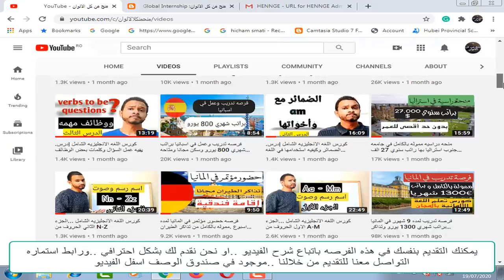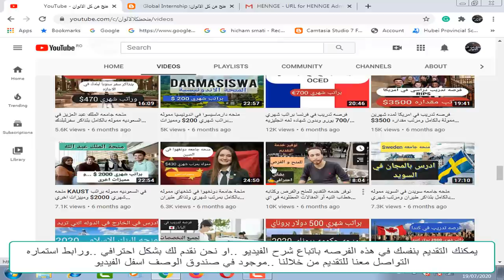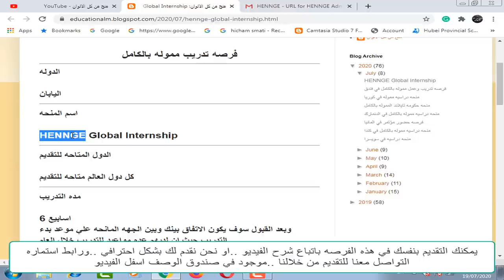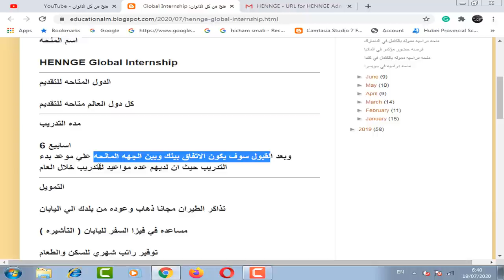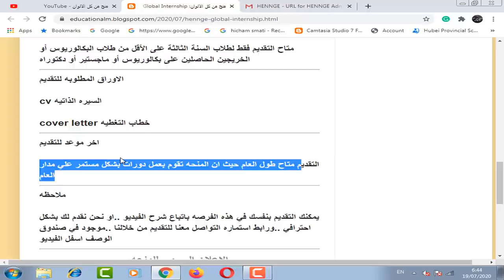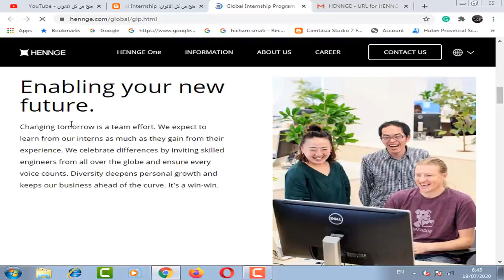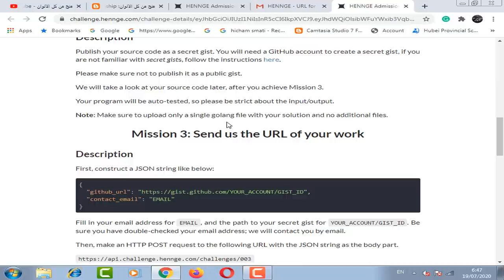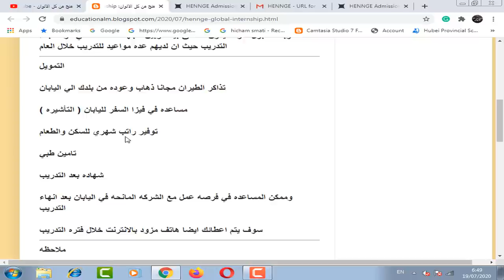فرصه تدريب مموله بالكامل في اليابان بها تذاكر الطيران ومساعده في تاشيره اليابان وراتب شهري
فرصه تدريب مموله بالكامل في اليابان بها تذاكر الطيران مجانا ذهاب وعوده من بلدك الي اليابان و مساعده في فيزا السفر لليابان ( التأشيره )  و توفير راتب شهري للسكن والطعام والتامين الطبي  و شهاده بعد التدريب  وممكن المساعده في فرصه عمل مع الشركه المانحه في اليابان بعد انهاء التدريب  و هذه المنحه ليس بها حد أقصي للعمر ولا تحتاج شهاده لغه انجليزيه عند التقديم.

HENNGE Global Internship .